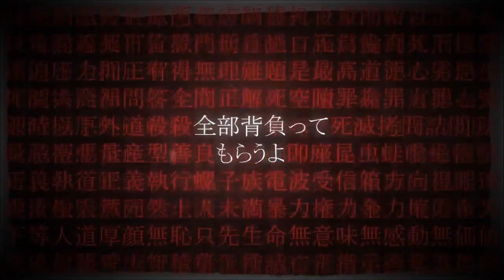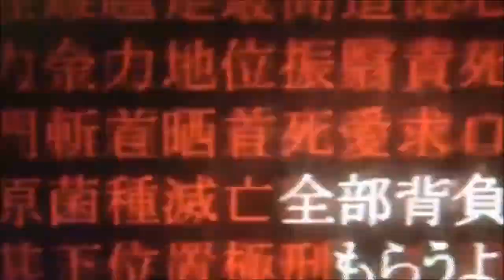[Yowane Haku Append Dark] Aishite Aishite Aishite [Cover]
Epilepsy warning for the video. Lots of flashing images.

Not a repitch.

This is, by far, the most difficult song I've ever had to mix. Ugh. I'm sorry if the mixing is still terrible. I swear to goodness I tried. I just can't spend any longer on this.

I downloaded this UST in the first place intending to cover it with Meiko (because I'm terribly biased). But V1 decided it wanted to break for a while, so this ended up happening instead. Probably suits Haku better anyway.

Working with V2...is not fun. Seems like it just flat refuses to sound good sometimes. Can't figure out what I'm screwing up, so can't fix it.

Original song by Kikuo. Original upload
Illustration by Sashi Miyama, video by redegg. They are not mine and I claim no ownership.
Shoddy tuning by me.